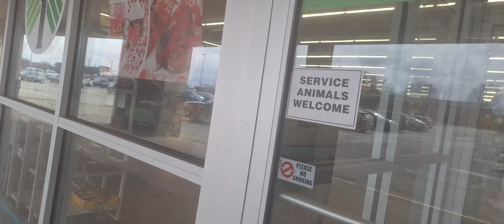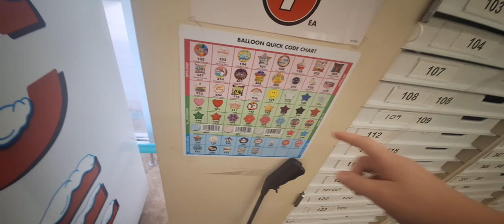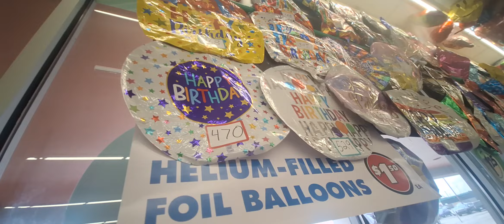doller tree balloons